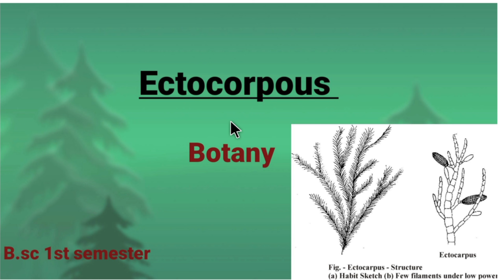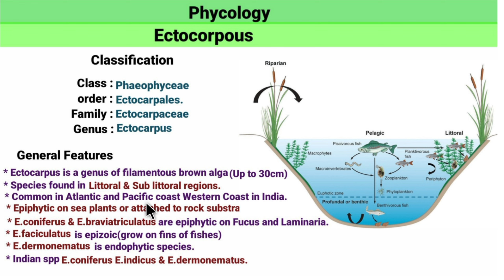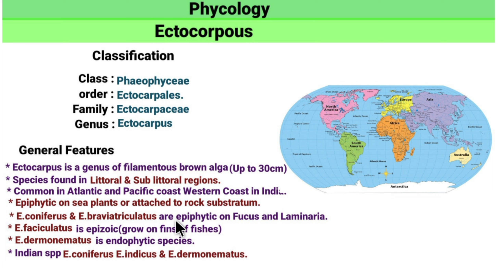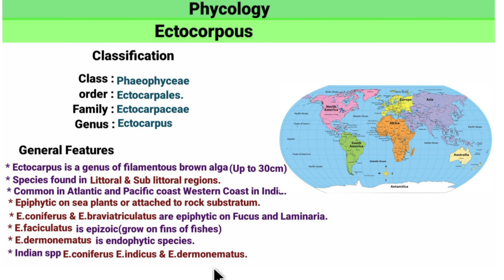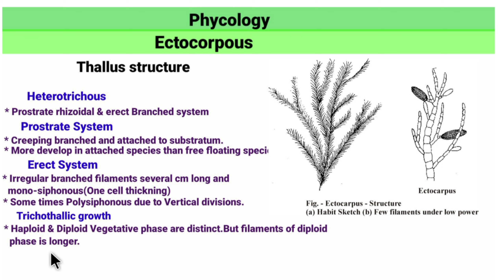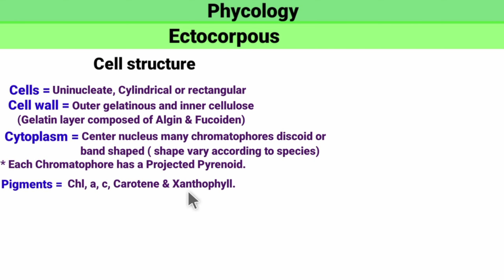Ectocorpous Algae B.sc 1st semester Botany Phycology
Hello students

Iss video mein hm Ectocorpous Algae ke bare me study karenge Ectocorpous Algae Classification General feachers For B.sc 1st semester Botany students

Phycology

Ectocorpous Bsc 1st semester

Our Telegram channel link 🔗 Umesh Biology
Zoology Botany Microbiology and other all part of Science

Ectocorpous Algae